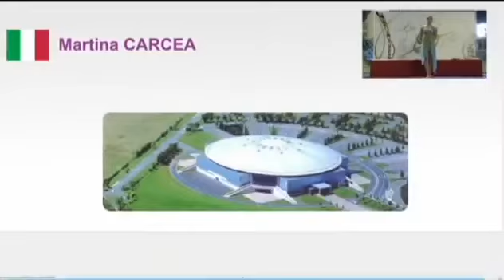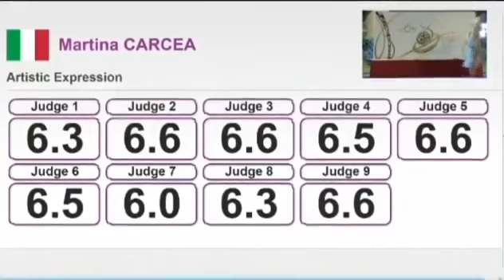WORLD CHAMPIONSHIP 2012 SENIOR WOMEN MARTINA CARCEA